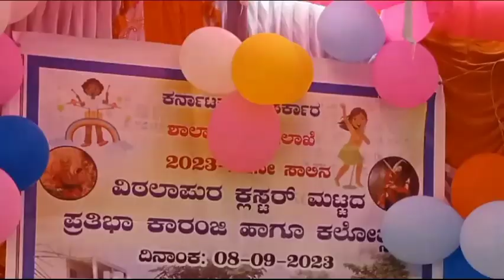ಪ್ರತಿಭಾ ಕಾರಂಜಿ ಮಾಳಾಪುರ